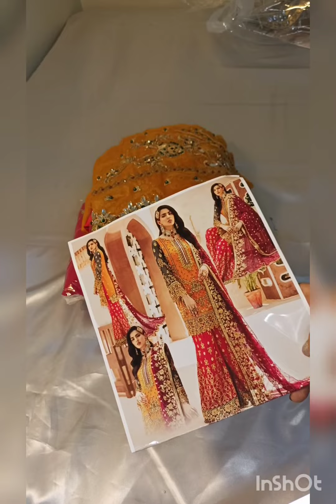Emaan Adeel 03322728045